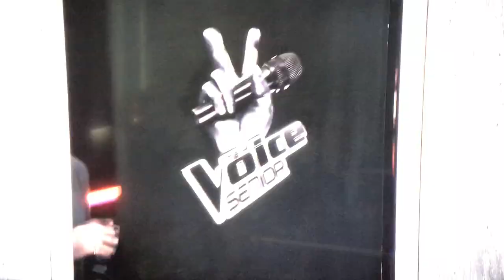31 augustus 2019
Ruud Hermans auditie The Voice Senior